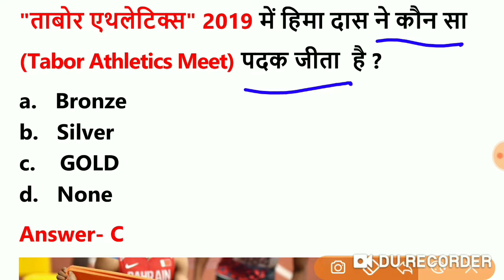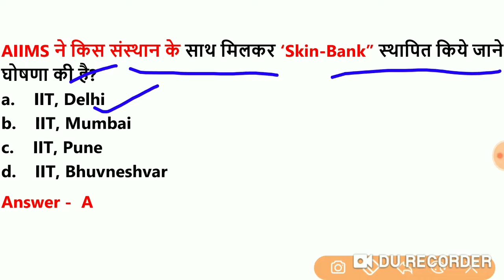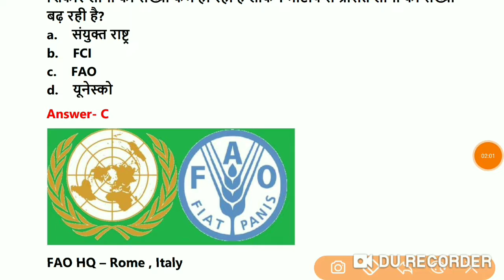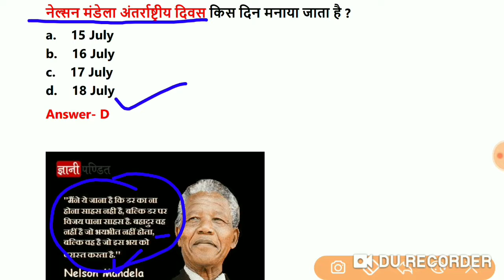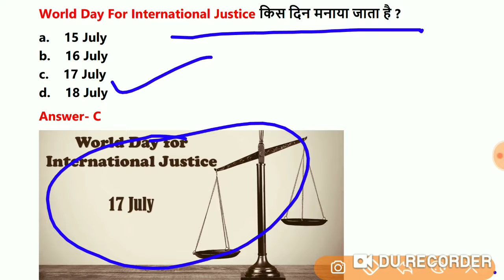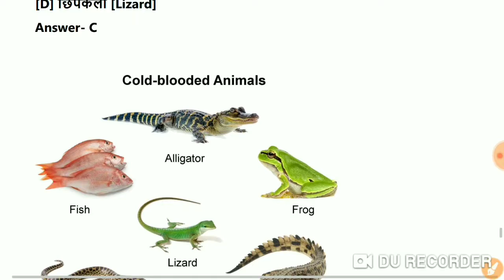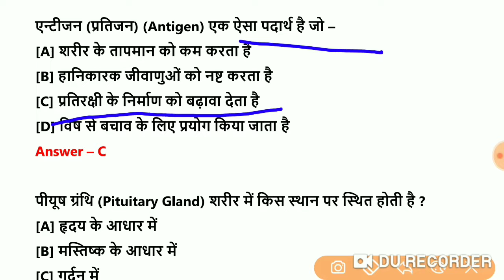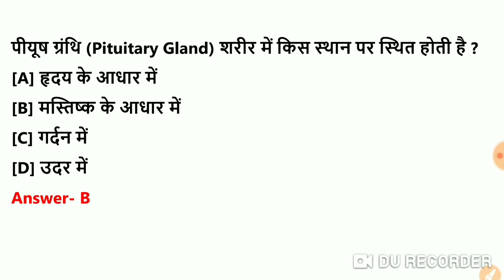19 July 2019 important current affairs for all Competitive examinations.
We provide you all information regarding Current Affairs July 2019 –  Quizzes and Articles in Hindi for preparation of Bank Exams – SBI, IBPS, RRB, Insurance, Railways, SSC and other exams.

Here 19 July 2019 current affairs have covered all important  current affair events which appeared in this channel. It will be a complete package for aspirants who are appearing for all Competitive Exam. Kindly check our below links & can make your hand notes from our content.